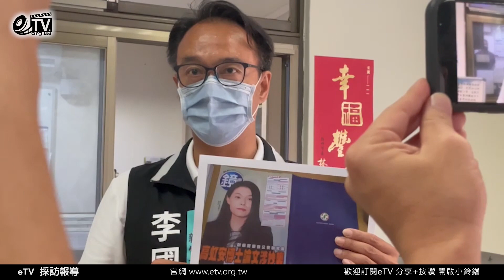竹市綠營黨部竟用高虹安的論文報導做為選舉文宣 李:身為執政黨卻主導這樣的選舉歪風 令人不齒